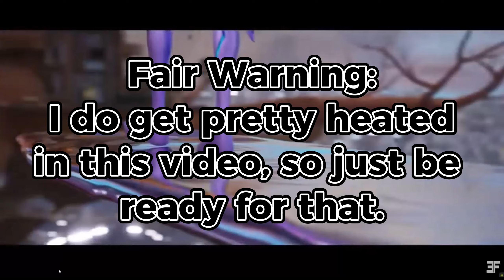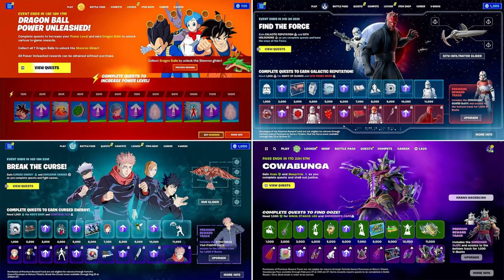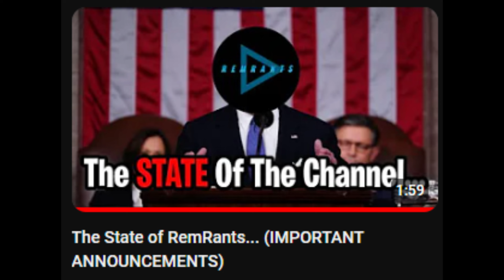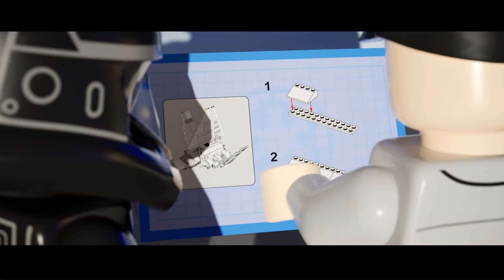Season Three Will DESTROY Fortnite... (As We Know It)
I had a whole lot I wanted to say about season three... And although I sound mad (and I am) I am really excited for the new season! Just cautiously optimistic.

The event is from @PerfectScore . It isn't my footage.